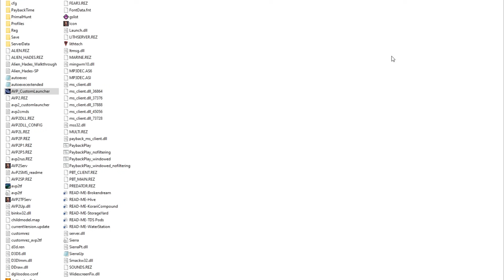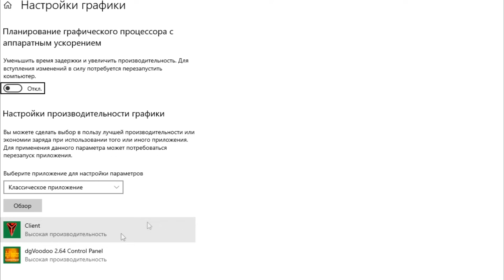Старое-Былое: Aliens vs Predator 2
Оценивайте ,комментируйте.